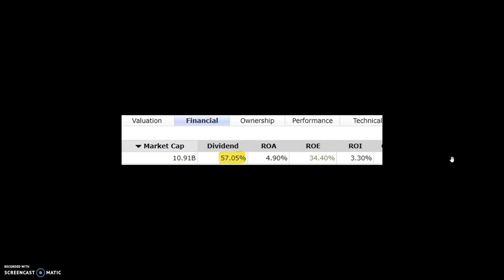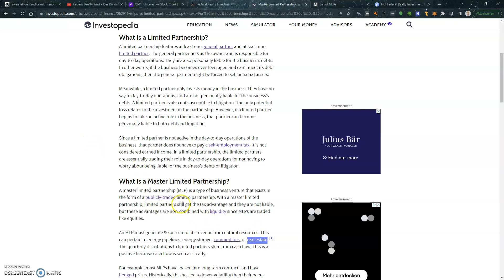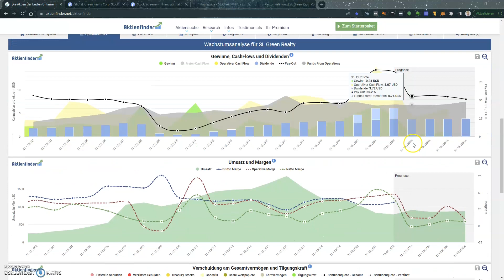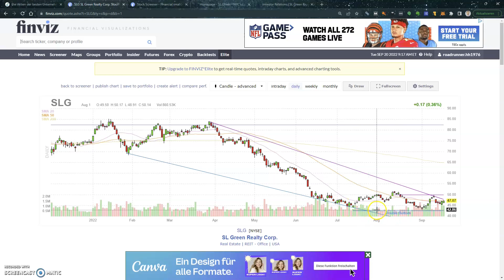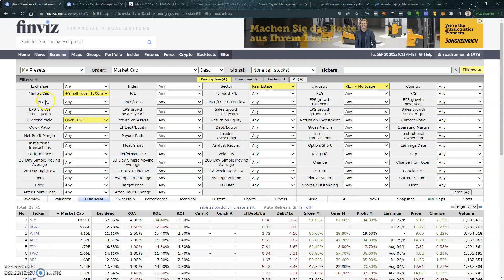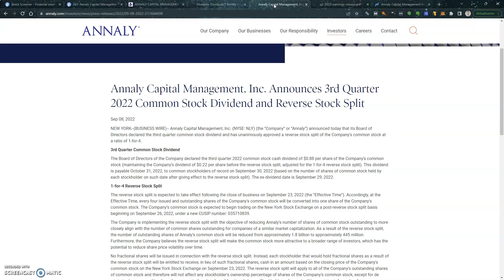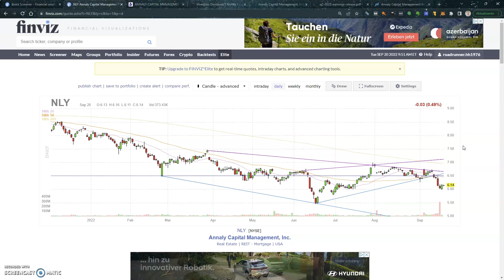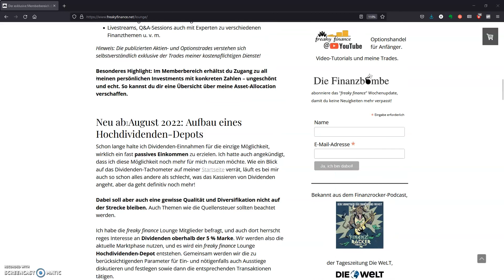2 Dividendenkracher für mein REITs-Depot? 57 und 13 % Dividendenrendite: 2 REIT Aktien im Check!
▬▬▬ 🏆 Mein #1 Broker für 2022 🥇 ▬▬▬
👉 Scalable Capital (ab 0 € Aktien & ETFs handeln + kostenlose Aktien- und ETF-Sparpläne):
👉 Checke meinen großen Neobroker-Vergleich inklusive meiner persönlichen Erfahrungen

Der Smartbroker hat mich genötigt meine Federal Realty Aktien zu verkaufen. In der Folge habe ich recherchiert, wie ich das freigewordene Kapital passend neu investieren kann. Dabei bin ich auf schier unglaubliche 57 und 13 Prozent Dividendenrendite bei 2 REITs gestoßen. Diese Dividendenkracher beleuchte ich im Video und du erfährst, ob ich schließlich auch zugeschlagen habe.
ACHTUNG: Am 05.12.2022 wurde die Dividende von SL Green um 13 % gekürzt. Der Kurs ist daraufhin stark gefallen. Weitere Dividendenkürzungen können nicht ausgeschlossen werden.

Solltest du Interesse an dem gemeinsamen Aufbau eines Hochdividenden-Depots in der freaky finance Lounge haben, freuen wir uns, wenn du dazukommst:
Ein Einstieg ist jederzeit möglich!

Dieses Video gibt es auch als Podcast für unterwegs!

👉 Der Dividenden Kalender Pro +
👉 Krawattenlos Dividendenstrategie Tool-Box (Jahresabo für den Dividenden Kalender Pro + und den Dividenden Simulator Pro +)

👉 Ich lese grade: Closed-end Funds verstehen und bewerten von Luis Pazos und Anton Gneupel

👉 Seit Anfang 2021 ist der freaky finance STILLHALTER-Brief am Start!
Dein Börsenbrief inklusive Signaldienst für eine entspannte Überrendite beim Handel mit Aktienoptionen.
Mittels Cash Secured Puts auf US-amerikanische Aktien und ETFs generieren ich regelmäßige und sichere Prämieneinnahmen.

Auf Instagram gibt es immer wieder aktuelle Trades von mir und weitere Infos zum Optionshandel.

👉 Immer die neuesten Informationen von und rund um freaky finance direkt aufs Handy 📲